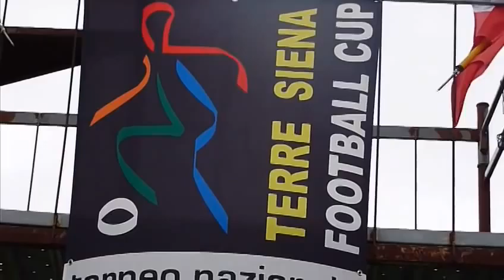Torneo Chianciano Pasqua 2011 - Lacchiarella vs Missaglia